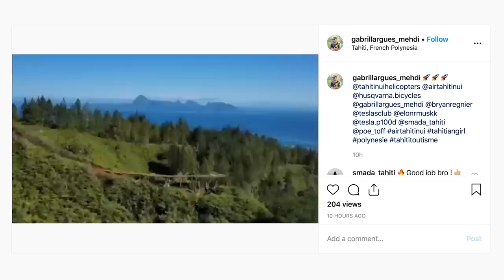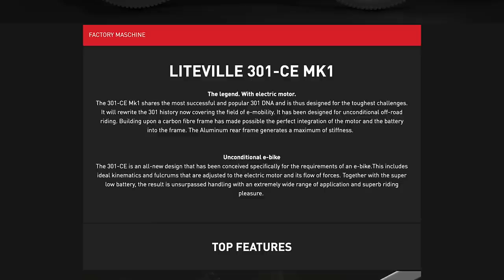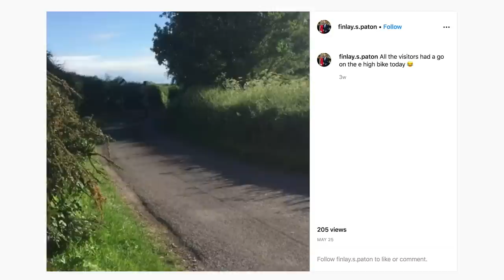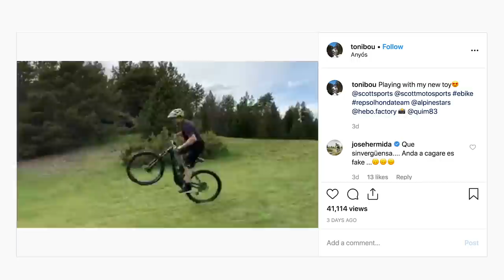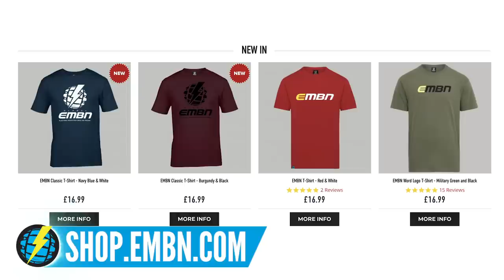Can An E-Bike Enhance Your Mountain Biking Performance? | The EMBN Show Ep. 77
This week on the EMBN Show we’re joined by Blake Samson of GMBN to chat about whether an E-MTB is performance enhancing. How do you define enhancing? What aspects of riding are enhanced? Find out now ⚡️

Steve and Blake also check out what's been going on in the world of EMTB and take a look at your user submissions!

Do you think an E-Bike has made you a better rider?

If you'd like to contribute captions and video info in your language, here's the link 👍

December Batch - Hand of God
10 - Phantom

The know-how…
The skills…
The tech…
The inspiration…